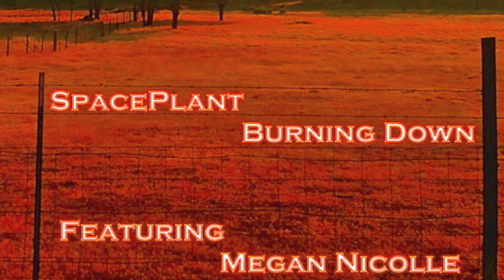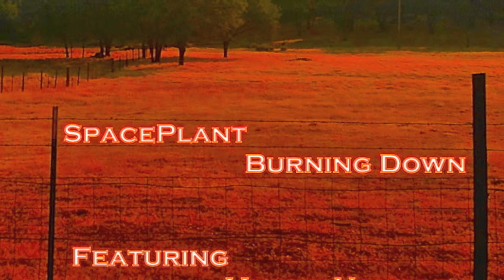SpacePlant - Burning Down (feat. Megan Nicolle)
Burn The Mother F*ckr Down!!!